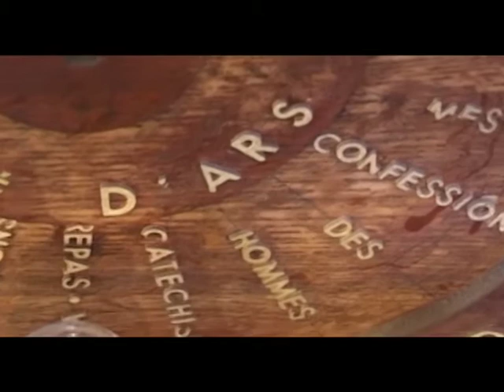Alter Christus - Italiano - 2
H.M. Televisione, in collaborazione con la Congregazione per il Clero, presenta: “Alter Christus”, un filmato di rapide pennellate sui molteplici aspetti del sacerdozio nella vita della Chiesa. I temi trattati vanno dall’identità sacerdotale ai sacramenti, dal celibato alla missione, e ognuno prende lo spunto dalla vita di San Giovanni Maria Vianney. Il filmato è stato prodotto in 6 lingue: inglese, spagnolo, francese, italiano, tedesco e portoghese.